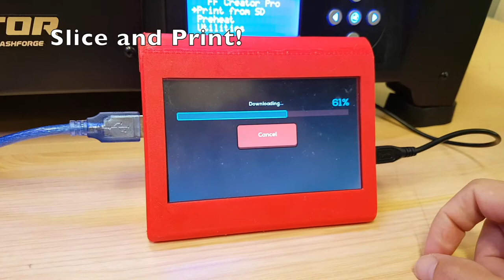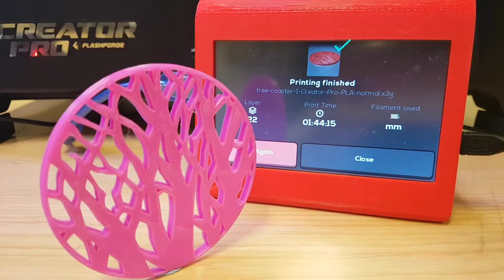Myminifactory app for AstroBoxTouch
Can you imagine accessing millions of 3D printable models directly from your printer controller?

Stop dreaming...that's now possible. In our fight against software mediocrity, we have integrated the most popular model repository websites in our user-friendly touchscreen controller.

AstroPrint for Manufacturers:  Embed our software in your printer line and start making smart 3D printers ;) Alternatively, you can offer our AstroBoxTouch as an upgrade to your existing customers.

AstroPrint is the fastest growing cloud platform for your Desktop 3D Printer. 🌎 Manage and Monitor your printer from ANYWHERE in the world with ANY device!